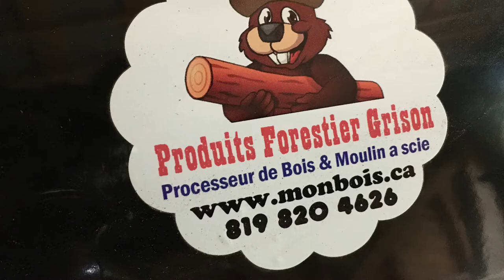Range-Road Processeur RR20T-4. & Table RR102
Processeur a Bois RR20T-4. & Table RR102 en video

RR20T-4 a un moteur Kohler 14 hp et fendeuse 20tonne
Avec convoyeur de 11 pieds intégré inclus dans le prix

15 pouce diametre max

Table hydraulique a double commande (avance billot et avance resserve de bois)
s'installe sur nos processeurs ou tout autre processeurs avec unité hydraulique

Je suis a Racine Quebec (estrie)

Financement disponible en credit bail